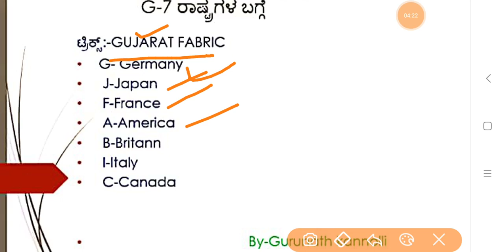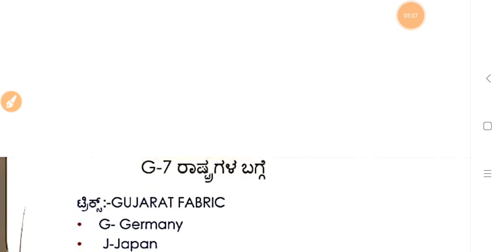GK Short Cuts|GK Tricks to remember in Kannada- G-7 Countries by Gurunath Kannnolli for all exams.